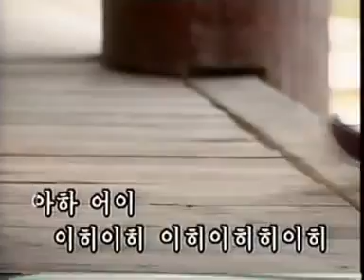Corée du Nord - Chanson folklorique.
Folklore : chant et danse.